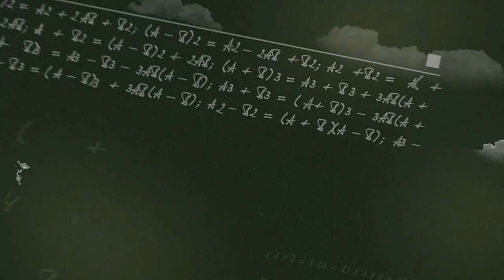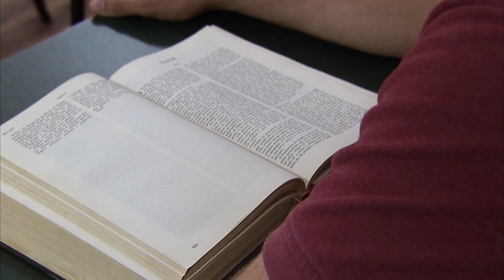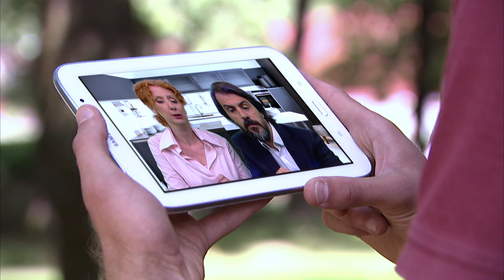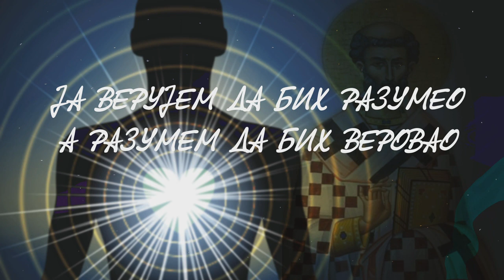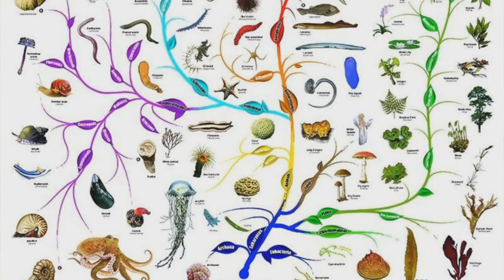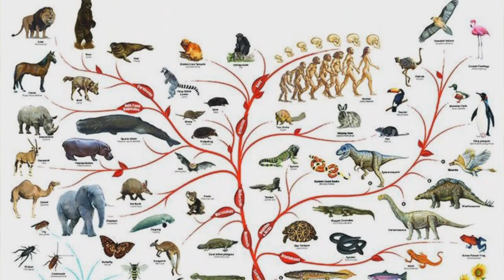I bez muke ima nauke: Bog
Serija I bez muke ima nauke je magazinskog tipa i sastavljena je iz više rubrika. Svaka rubrika namenjena je jednoj naučnoj oblasti: matematici, fizici, biologiji, astronomiji i geologiji.

Osmišljena je kao igrano-dokumentarna, gde nas kroz priču vodi dečak Miša koji ima tetku i teču, naučne radnike. Oni se zbog svojih naučnih obaveza uvek nalaze negde daleko, u inostranstvu, ali Mišu redovno čuju i pomažu mu oko raznih nedoumica. Emisije su tematske i u svakoj emisiji obrađuje se jedna tema kroz ove nauke.
U ovoj epizodi biće reči o bogu. Saznaćemo: Šta je to etnoastronomija? Kako matematičari gledaju na problem Boga? Da li su naučnici religiozni i u šta je verovao Karl Line?... Sve su to pitanja na koja ćete odgovore dobiti u ovoj epizodi. Serija je namenjena svim ljubiteljima ovih nauka.

U ulozi dečaka je mlad glumac Nikola Malbaša, u ulozi tetke je Ivana Despotović a ulogu teče tumači Ivan Tomić.

Urednice: Tanja Čanić-Mlađenović i Aleksandra Stojanović, reditelj je Nikola Zdravković, dramaturg Marina Madžarev i Nikola Miladinović, kostimograf Natalija Lukić, scenograf Snežana Popović, muzički urednik Ana Pavlović, dizajner zvuka Predrag Stamatović, montažeri: Marko Tisovec i Ivan Vasić, snimatelj Vasko Vasović, tonac Srđan Bajski, izvršni producent serije Svetlana Bandić, glavni organizator Srđan Boljević.